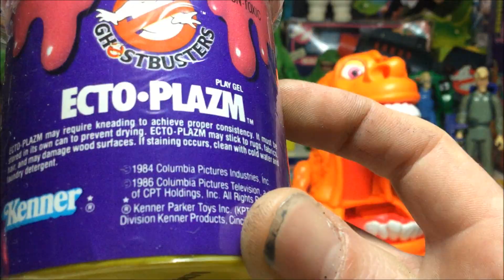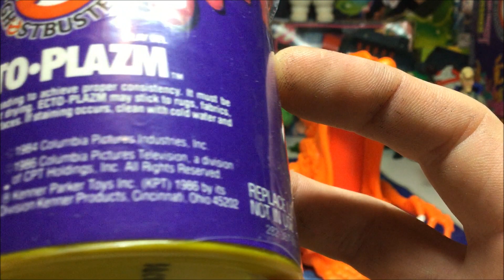The Real Ghostbusters - Gooper Ghost Squisher 2 (Kenner)